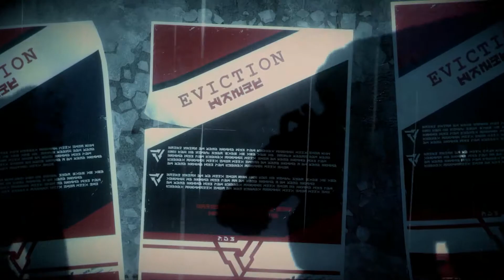killzone shadow fall capitulo1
Capitulo 1 del gameplay de Killzone Shadow Fall de Ps4